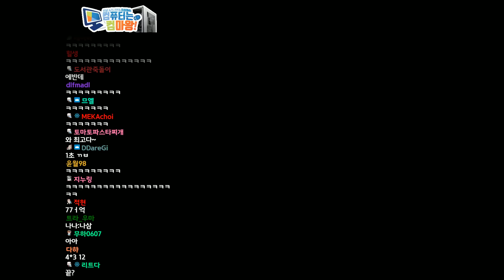[ 2020/11/01 Fishy 3D ] - 【 J1NU 】